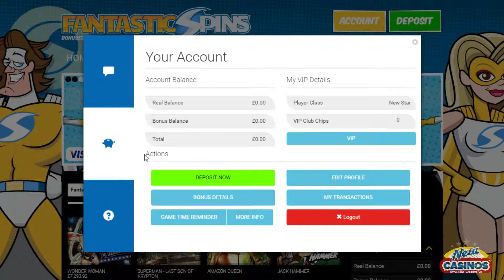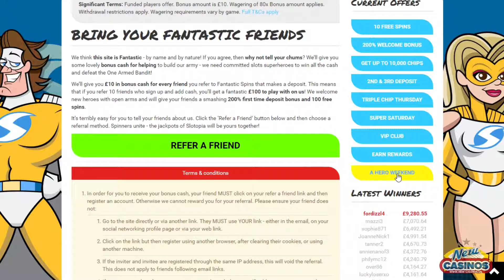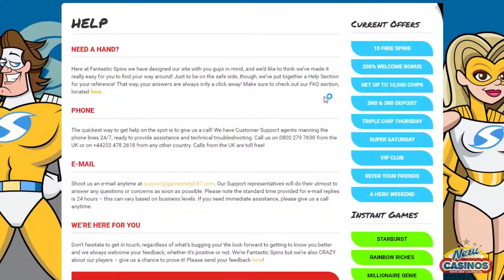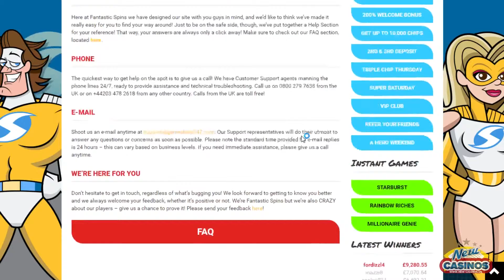Inside Fantastic Spins Casino - How it works?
We guide you how the casino site works and show its content!